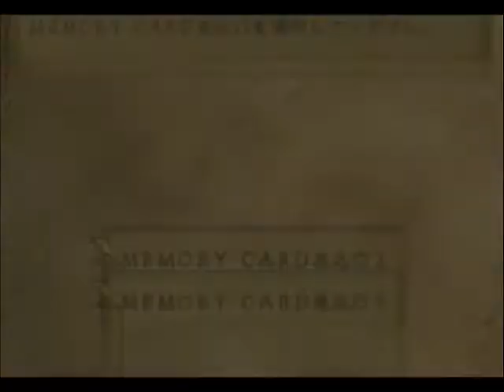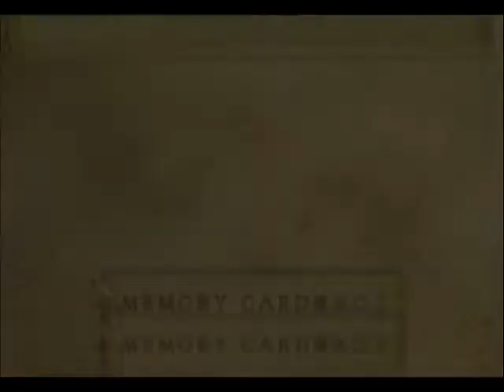WMMC RS Ntsc-J Both PCSX2 1.4.0 & ZD SSR7.0 at RTP HuP D65b-73a MTET Proof, DFI & NG+ Prep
Proof of the effectiveness of having the Magic Mirror before sleeping to the next day, heck, I even got 3 Tsuchinoko in One Day!

Since I finally confirmed that I can withdraw my money from paypal, I decided to up my least daily upload goal to 2 a day for 2018 as I believe I had done my 1 upload a day goal for 2 years now. Making my previous attained goal to be until 01/30/18 and then 2 uploads a day goal like I said on future uploads with my 16 uploads now of 5.98gb do until 02/07/18. Though with youtube's new policy, I might stop uploading as I will loose the little money I earn here, though I will finish my Radiata Stories 2nd run at least so that I can show both path and see if what you unlock for having all friends is the same from the US version. (I'm also hoping it unlocks the animated op that the us has but with a song accompanying it.) After that, I will do a Dreamcast run of all 4 Sakura Taisen, then maybe GA 2 once more or GA PS2 version when I get the one I bought online as well as a ps3 that is able to play ps2 games if that forceful new policy was somehow delayed so that I can focus on something that could give me money and maybe polish my writing/typing skill with my fanfictions. I will continue waiting for the 2 constructive criticism on either my grammar and/or method of story telling by reviews or review replies on my 4 Cruses story as I try uploading my 1st Naruto one shot as I refuse to do another chap with my current skill in grammar at least.